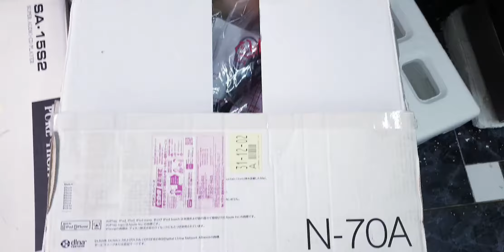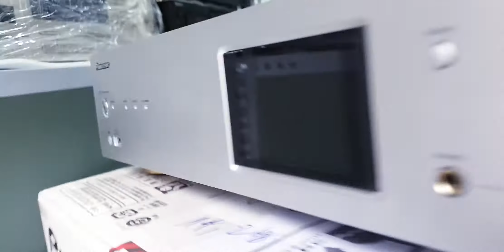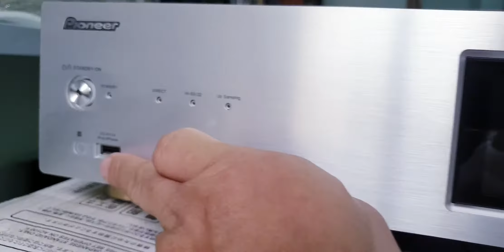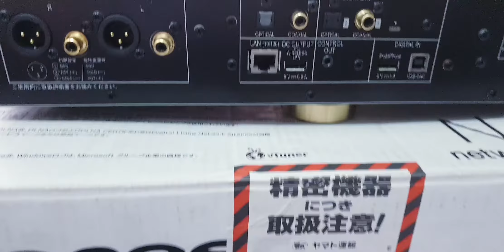Pioneer N70A fullbox (0907406222)